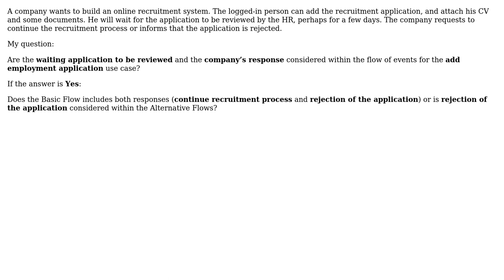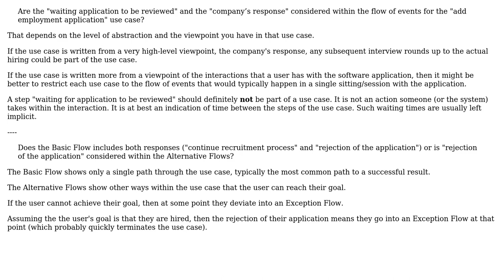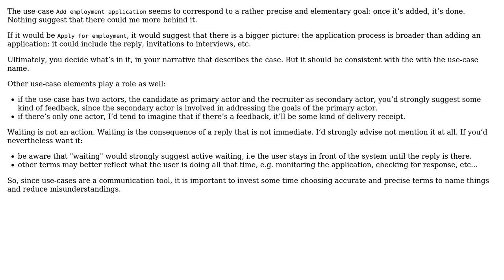Is the waiting for review and the result of the request considered part of the flow of events...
Software Engineering: Is the waiting for review and the result of the request considered part of the flow of events for submitting the request?

With thanks & praise to God, and with thanks to the many people who have made this project possible! | Content (except music & images) licensed under CC BY-SA | Music | Images & others | With thanks to user Christophe user Bart van Ingen Schenau user Adel SaadEddin and the Stack Exchange Network Trademarks are property of their respective owners. You are responsible for your own actions.